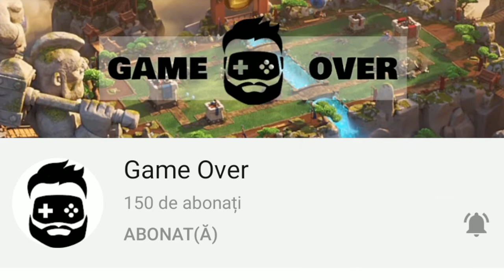VICTORIE IN COLOSSEUM ARENA | Clash Royale Romania - S16 Ep9